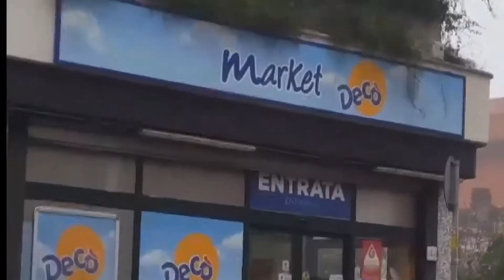Un giorno a Torre Maura